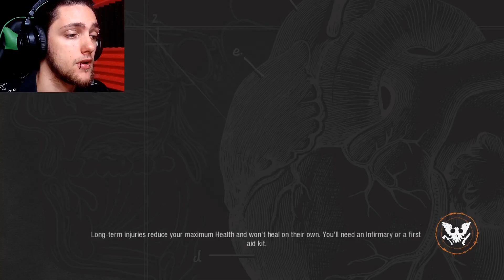THIS IS MY HOUSE l State of Decay 2 l #2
Welcome to my pad!  No it's not for sale.

Remember if you enjoyed the video to hit that "Like" button and why not "Subscribe" for more videos and don't forget to follow me on Facebook, Twitter, Twitch and DeviantArt for updates on video uploads, streams and community events!

show her some support!